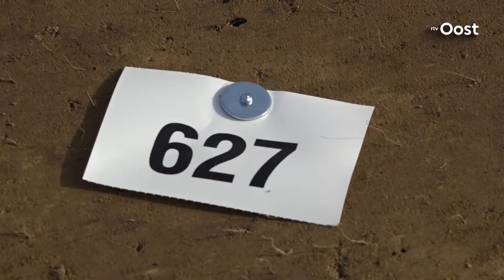Archeologen graven naar resten bewoning uit de IJzertijd in Heeten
Archeologen van ADC ArcheoProjecten zijn op de Veldegge in Heeten bezig met opgravingen. Op de locatie zijn resten gevonden van bewoning uit de Middeleeuwen (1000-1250 na Chr.) en de Midden-IJzertijd (500-250 voor Chr.).